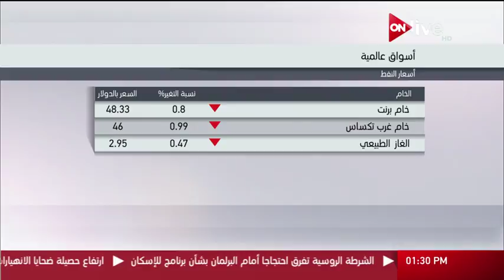أسعار النفط في الأسواق العالمية ـ الأربعاء 14 يونيو 2017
الموقع الرسمي للقناة  ..